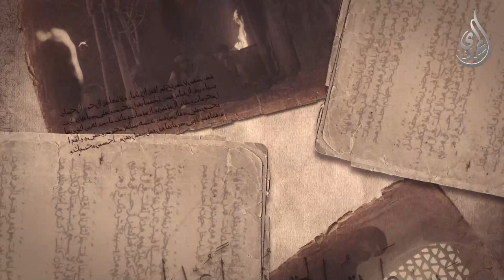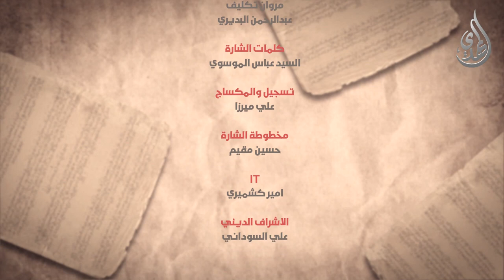الانجم الزاهرة - الحلقة 2 - الجنة لن تفوتكم